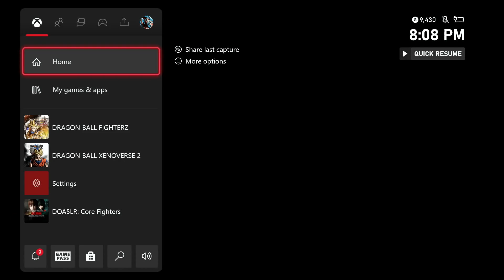Dragon Ball FighterZ Multiplayer